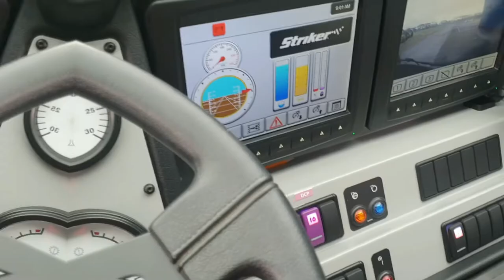Lecture at Dumaguete Airport | Papa Jan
Conducted First Aid and Emergency Rescue and Transfer at Dumaguete - Sibulan Aiport for PNP - Avsegroup. March 09, 2022